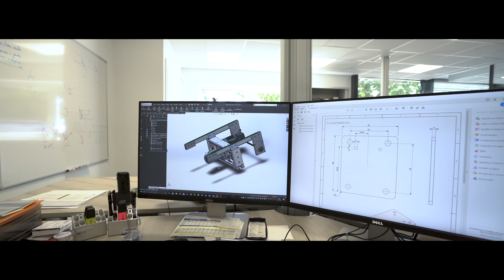Entrepreneur de l'année NORCAN EY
Entrepreneur de l'année